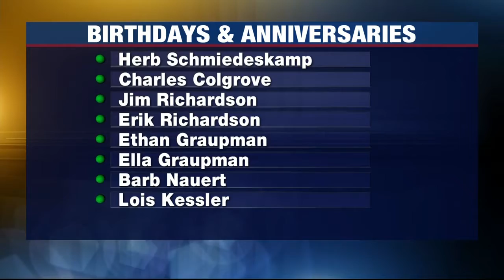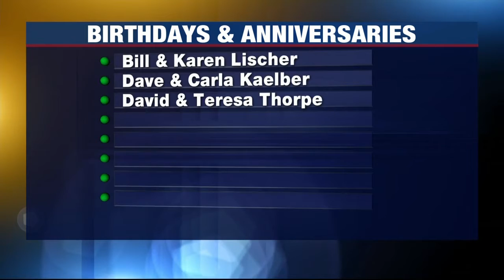Birthdays and Anniversaries: July 7, 2021